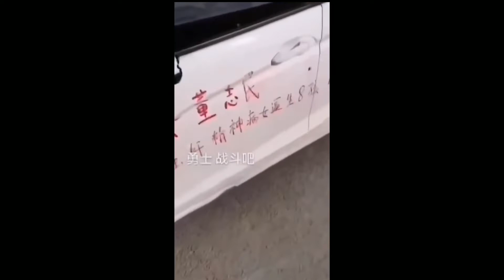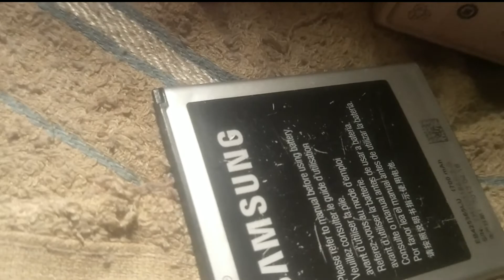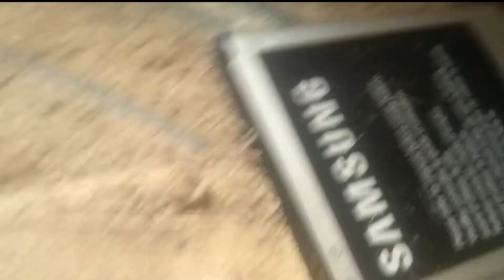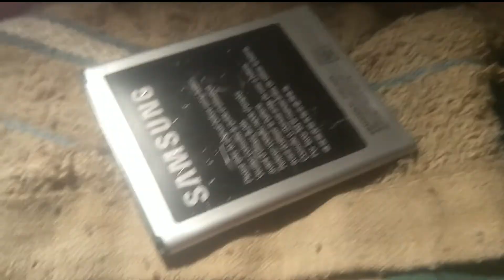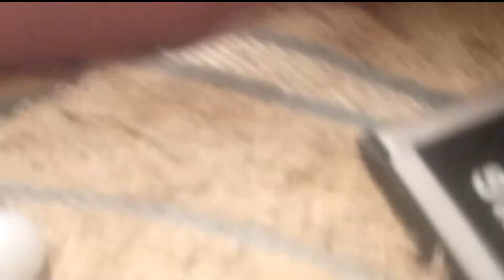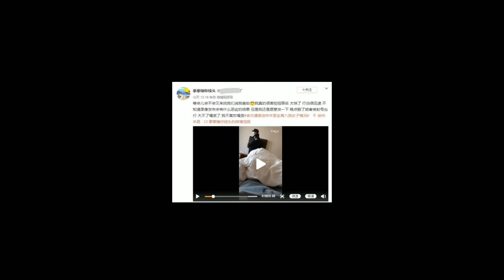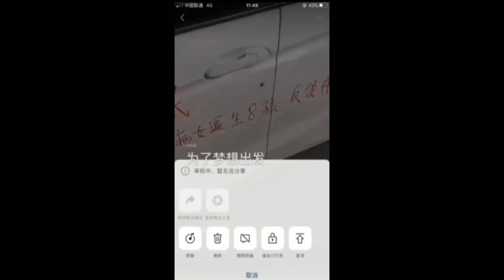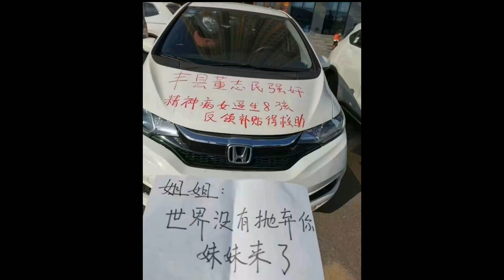前天中共官方媒发假信息了，说江苏徐州丰县欢口镇董集村拐卖女孩李莹，改编成骗云南小花梅来江苏徐州丰县欢口镇董集村董志民被捡来当老婆，在云南已经有神经病，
最新更新iOS14系统屏蔽更新文件，iOS13，iOS14以上版本屏蔽更新描述文件推荐下载安装网站
Shadowrocket
Quantumult
Quantumult x
Mume VPN
Potatso 2收费代理软件，iOS抓包下载旧版本iOS软件工具T分享e#江苏徐州拐卖人口#江苏徐州拐卖儿童#中国拐卖儿童#中国拐卖女孩#中国拐卖人口#中共